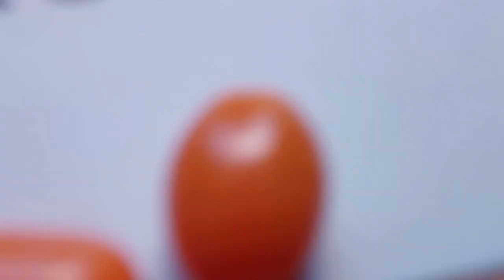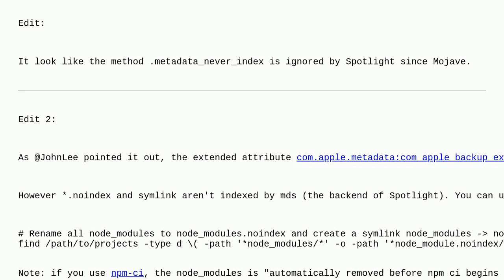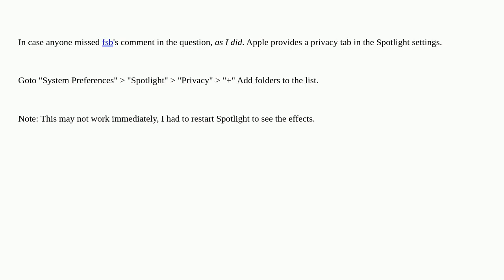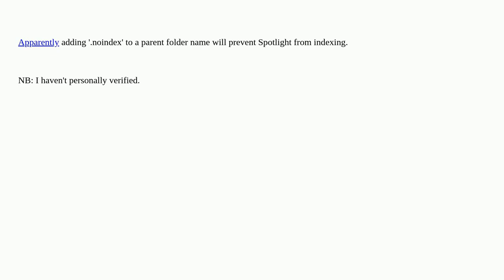Apple: Prevent spotlight from indexing folders with a certain name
Prevent spotlight from indexing folders with a certain name

A special thanks goes out to the community

  indexing spotlight